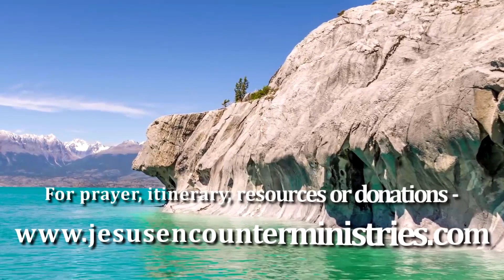DOCTORS HAD NO SOLUTION, Paula was dying. She watched the videos BELIEVING JESUS WOULD HEAL HER.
Paula was diagnosed with Lyme Disease which combined with a host of medical problems including: organ failure, vertigo, eye sight problems, tumors, chronic food allergies, bone infection, paralysis, Bell's Palsy, heart arrhythmia, arthritis, insomnia, severe & prolonged migraines, root canal infection, spinal fractures, arthritis, sinus infection, ear pain, and general pain. She had surgeries and was placed on chemotherapy. Combined with this she was demonized resulting in anxiety and nightmares. Her marriage was struggling with all the pressure of these problems. Her food allergies were so bad that at the end she was only eating potatoes and drinking water. She was sent home from the hospital with no solutions from the doctors.

She knew she was dying.

She decided to watch the Encounter Ministries videos believing that the anointing of Jesus Christ that healed others, would heal her too. The Lord miraculously healed her, delivered her, and appeared to her in her living room.  Twenty-eight years of suffering were over with the healing touch of Jesus.

Mark Hemans
Encounter Ministries
Intro & Outro Song - God is an Awesome God by Brooklyn Tabernacle Choir